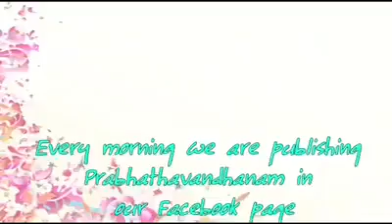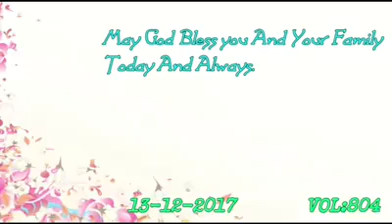Prabhathavandanam Vol-804 short and sharp message by Pr. Aji Thomas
" അരുതേ പെട്ടെന്ന് പ്രതികരിയ്ക്കുകയും പ്രവർത്തിയ്ക്കയുമരുതേ.